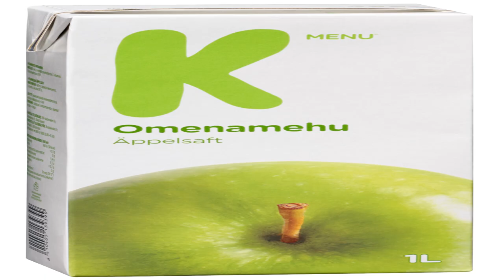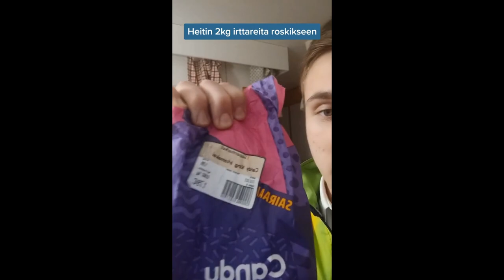Dmitry Trubnikov analyysit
00:00 alkupuhe
00:08 about minuutin valitus
1:20 itse video alkaa